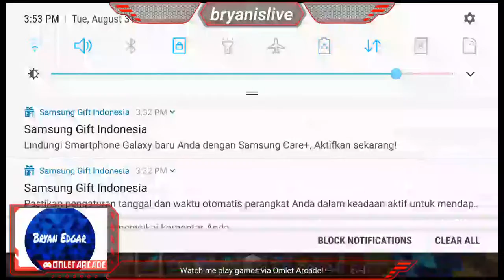Lets play series Eps.12 - Making a Barn in Minecraft!